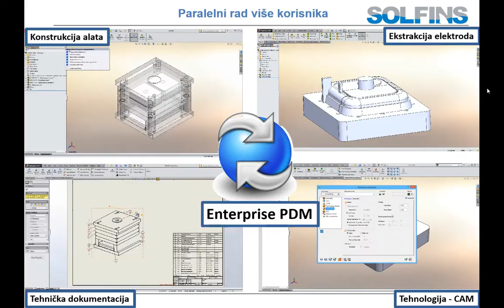Promo - paralelni rad vise korisnika